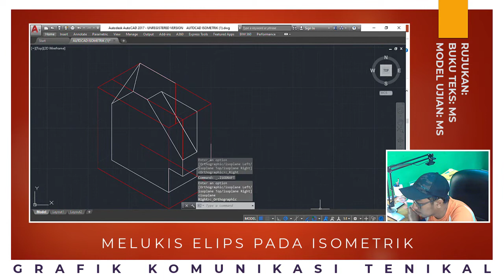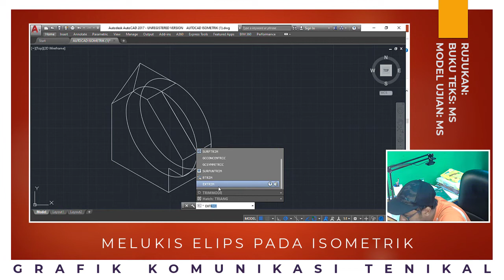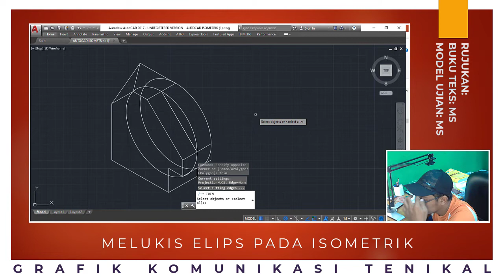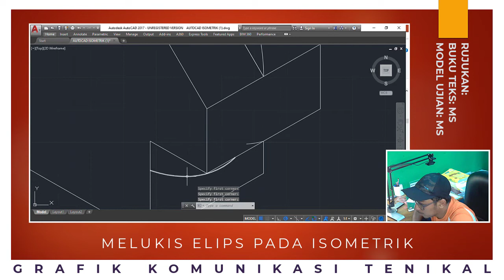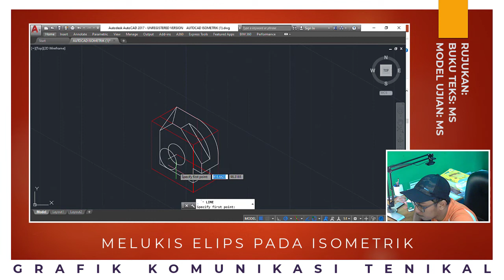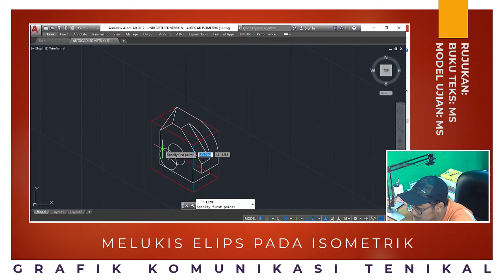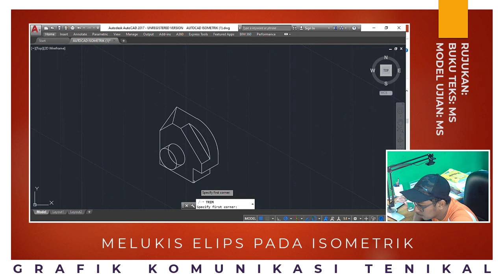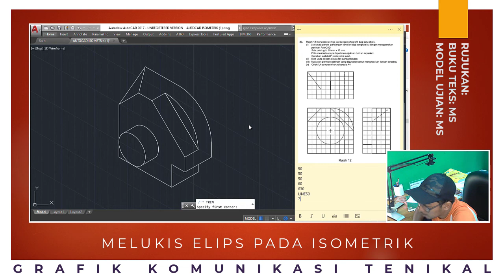PART 8 : MELUKIS ELIPS PADA ISOMETRIK